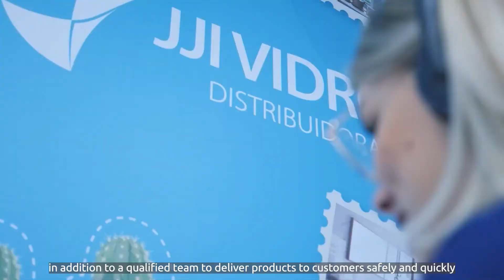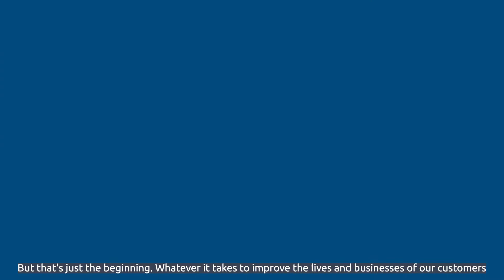Grupo Metalnox - Vídeo institucional (legenda em inglês)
Vídeo institucional legendado em inglês.